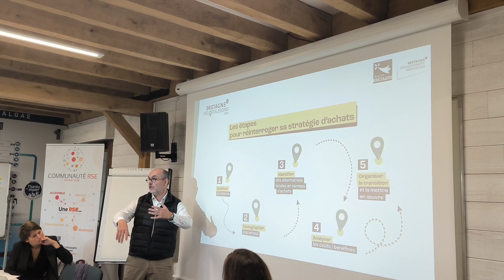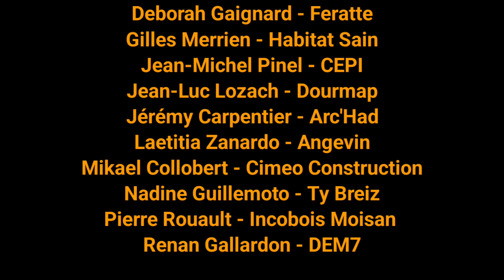Relocalisation des achats - Communauté RSE du 01/02/2024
Relocalisation des achats en présence de Loïc Hénaff